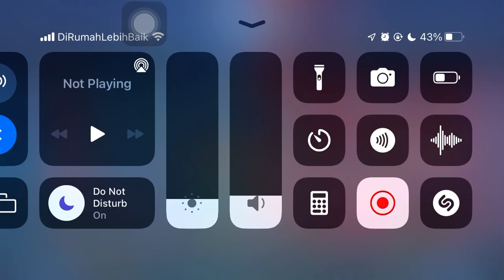Main Angela lagi 😀